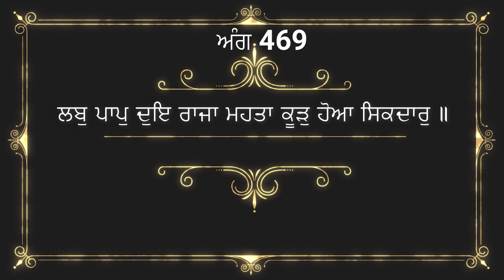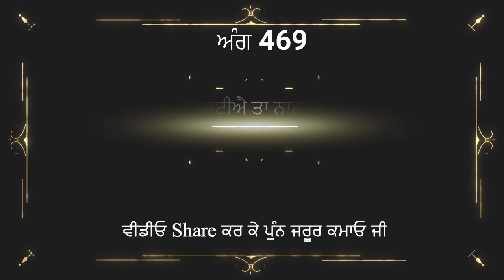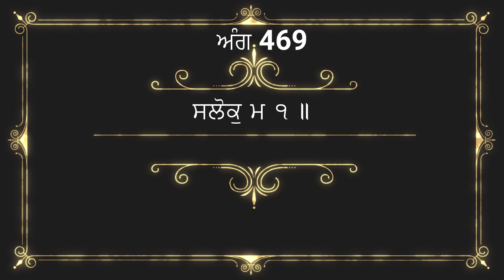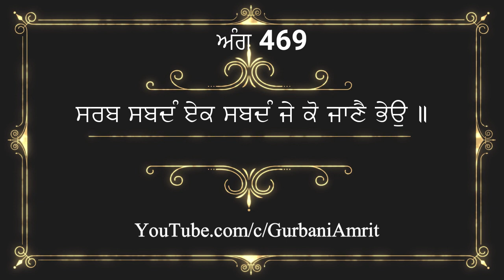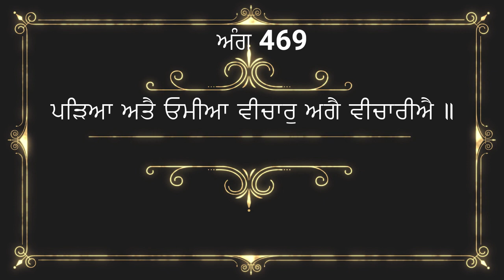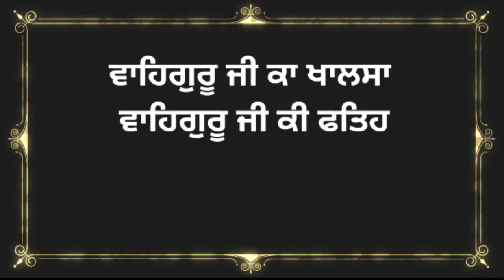ਅੰਗ 469 ਸ਼੍ਰੀ ਗੁਰੂ ਗ੍ਰੰਥ ਸਾਹਿਬ ਜੀ ਦੀ ਸੰਖੇਪ ਵਿਆਖਿਆ Brief explanation of Ang 469 Sri Guru Granth Sahib